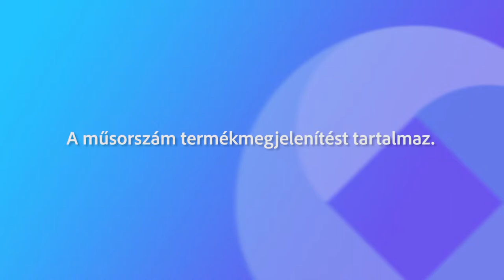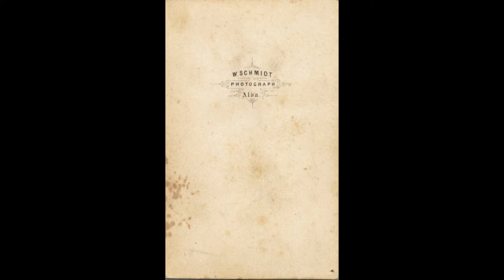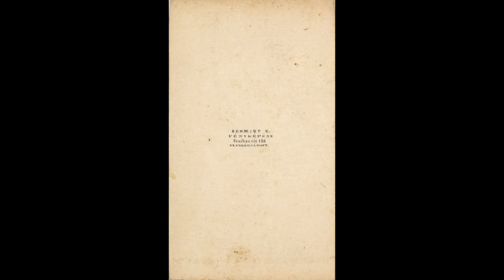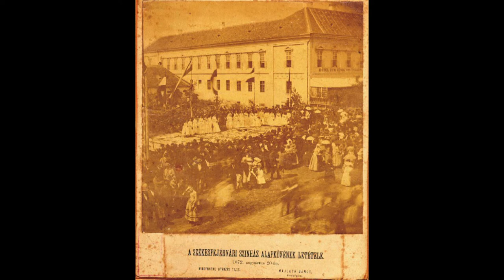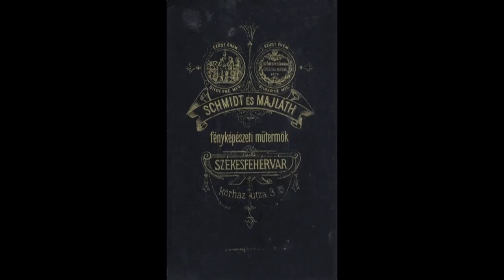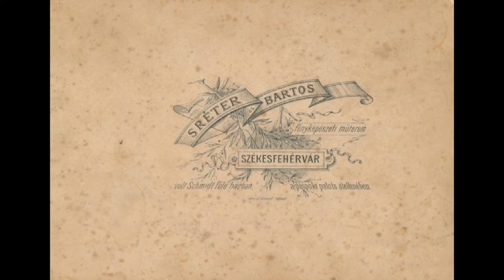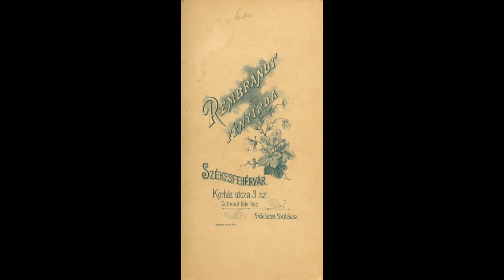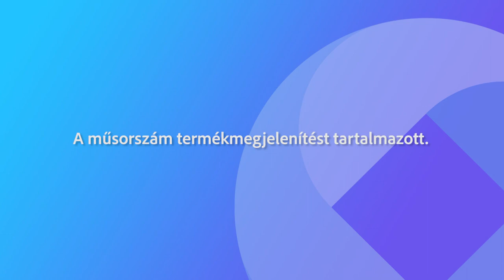220610 Városrészek Titkai Fotótörténet 2